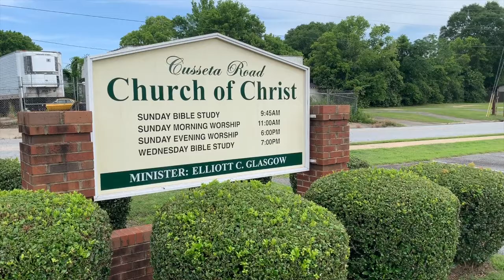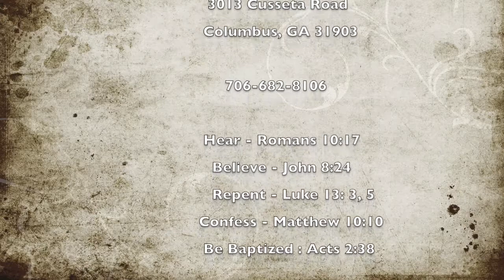Putting Off The Old Man (February 28, 2021 - 9AM Worship Service ) Joshua Cantrell